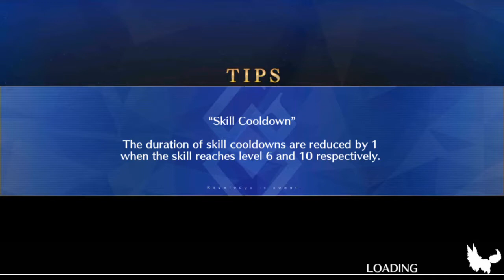DEATH BY NUTSHOT! | Fate/GO Saber Wars Main Quest Part 2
Ugh. Go away, Blackbeard. Don't make me shoot you in the balls again!